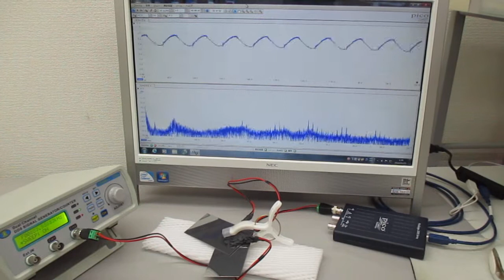オリジナル超音波システムの開発技術（超音波システム研究所）